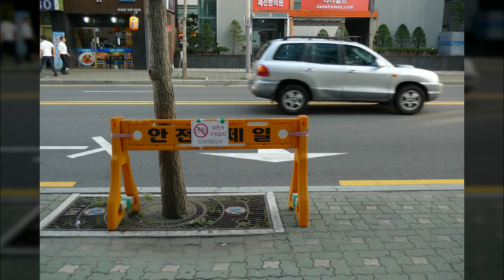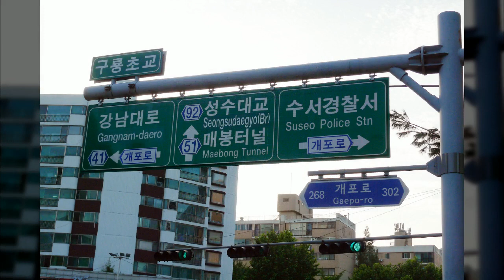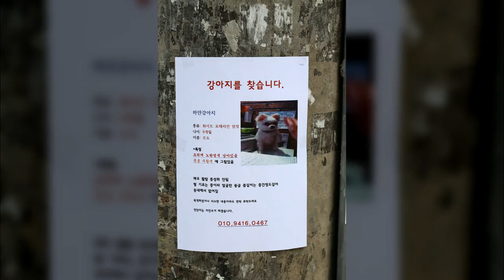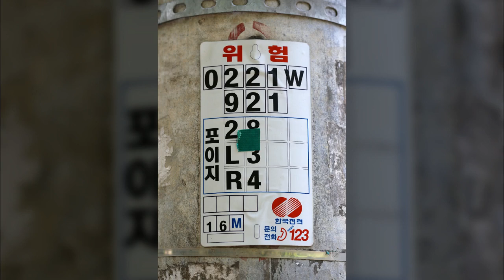개포동3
1만8천개 이상의 다양한 컨텐츠들을 목록별로 구분하여 재생목록에 정리하였습니다.

1. Youtube, Pixabay, 공유마당에서 제공하는 음악과 사진들을 이용한 컨텐츠.
2. 일상이 담긴 Shorts 영상.
3. 플랫폼 기획 전반.
4. 랜선 여행 시리즈 - 국내, 전세계 대륙별 컨텐츠
5. 대한민국 역사 시리즈